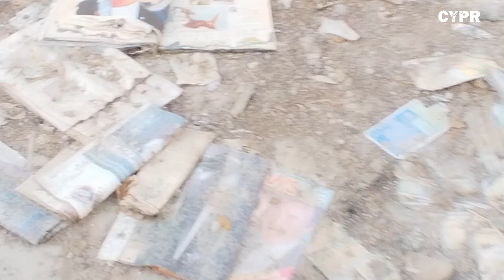W starym kinie...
Kto z nas obecnie dorosłych nie był w kinie?
Zapomniane opuszczone,  pełni funkcję życia dla gołębi...